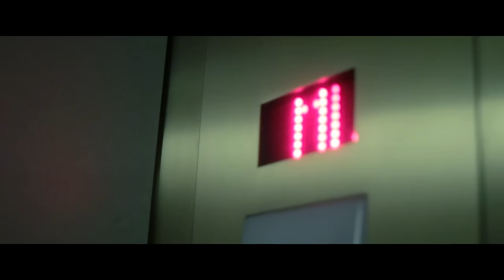Lionheart "Hail Mary" (Official Music Video) [HD]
"Hail Mary" is off the new album, Welcome To The West Coast, available now.

Fast Break! Records
Director/Cinematographer: Will DaRosa
Assistant Camera: Joe DaRosa
Colorist: Taylor Mahony
Filmed On Location in Downtown Sacramento and West Sacramento